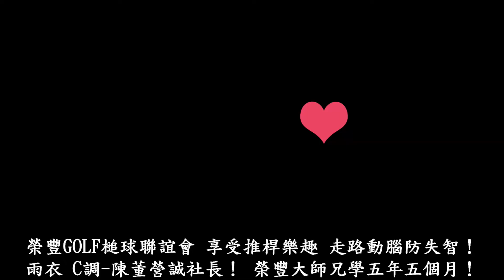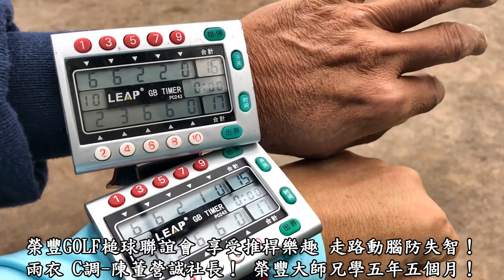2,521步-20181211（第1場）榮豐快樂槌球聯誼會-阿杜 雨衣 C調-彰化縣體育場槌球場GOLF快樂槌球 1.禁止將對手的球擊出界外、2.不做Two、3.奪標不封頂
2,521步-20181211（第1場）榮豐快樂槌球聯誼會-阿杜 雨衣 C調-彰化縣體育場槌球場GOLF快樂槌球 1.禁止將對手的球擊出界外、2.不做Two、3.奪標不封頂
Stone願做「抗憂鬱、防失智」志工！
仰望天上碧海的藍天，腳踩綠野大地，視觀綠林樹叢，不管政治變局如何，不變的是自己的使命與課業，過好自我的健康快樂人生，才是我們關切自主的！
自我的人生經營是一世，務務實實過好每個當下，就是精采！
Stone 與您分享！
簡單易學，現學就上手，抗憂鬱，防失智！
Stone是「抗憂鬱、防失智」志工，免費教您如何打GOLF快樂槌球！享受「Green綠地 Oxghen有氧 Ligte陽光 Friendship友誼 」，竭誠歡迎您們加入陣容，共同為高齡社會盡一點心力喔！
以下轉載：
雖然大家總是說：「如果你需要任何幫忙，別客氣，我會隨時在你身旁幫你」，但我跟各位打個賭，做個小實驗。
我所有FB好友絕對不超過１０個人會願意花時間，為了幫助提升呼籲關注有心理疾病困難的人們，願意把這篇文轉貼在自己的版上。
現在只需要請你從我的版上複製貼到你的版上（按住我的此篇文章，你會看到複製的選項⋯再回到你的版po文處貼上即可）並公開發佈。
請你在完成這個動作之後，在我這篇發文下方留下'“完成“兩字的回應
別吝嗇一句話，一個擁抱，一個眼神，
往往是心理需要幫助的人的救命丹。
蔡振源創會長 陳石崇 莊德芳 沈由松 陳英 紀榮春 張義郎 陳慧霙
薩克斯風演奏：
陳董營誠社長102年7月學薩克斯風至今已5年5個月，榮豐的大師兄，事業繁忙，利用週一充電薩克斯風，今年7月滿5年，開啟Tenor無縫接軌，其為人謙卑的精神與做事的態度令人激賞！
阿杜 雨衣 C調-陳董營誠社長 ＆ Stone陳石崇Tenor薩克斯風合奏-20181203彰化市中央路184號12F之5